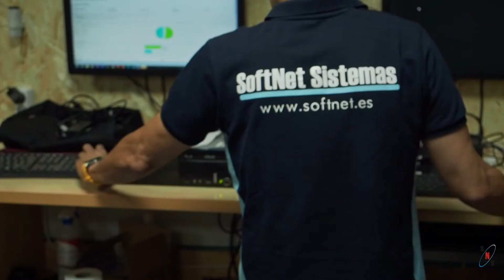Corporativo Softnet Sistemas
Vídeo corporativo creado para nuestra filial Softnet Sistemas, empresa de mantenimiento informático en Alicante, especialistas en redes comunicaciones, teletrabajo y software ERP, CRM y TPV.

Diseño y Foto es una empresa de creación de contenido para ecommerce y corporativo en Alicante. Tener estudio fotógrafico propio y equipos autónomos nos permite afrontar cualquier trabajo allá donde sea.